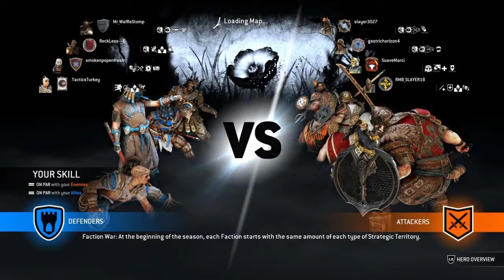For Honor Slices